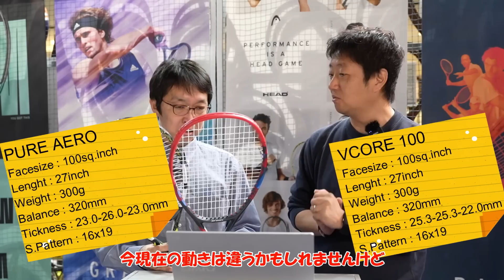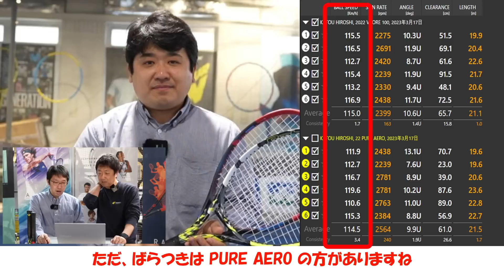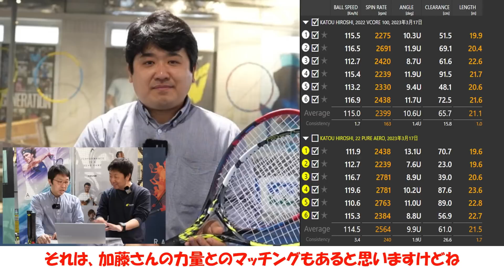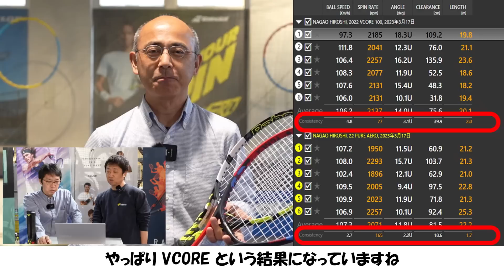奇跡のドリームマッチが実現！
注目コンテンツ！RIVAL対決！
メーカー担当者が、WINDSOR店員が、お客様が選んだライバルラケットが激突！感覚だけではなく、TRACKMANによるデータ比較を行うことで、その両方の魅力を引き出します！
今回はBabolaT PURE AERO と YONEX VCORE 100！
販売本数1位を争う、SPIN系黄金スペックの戦いをどうぞ！